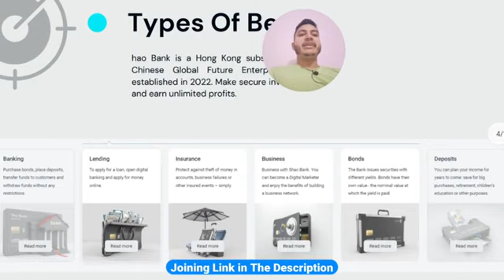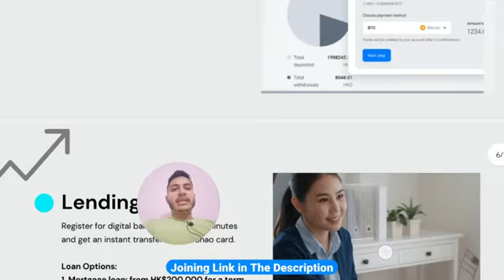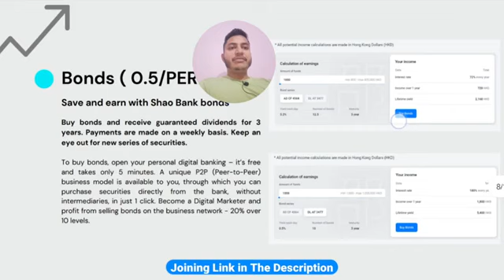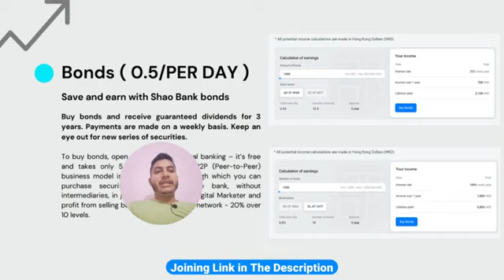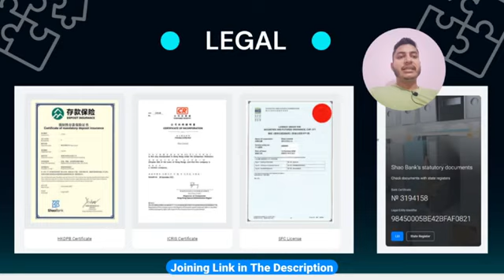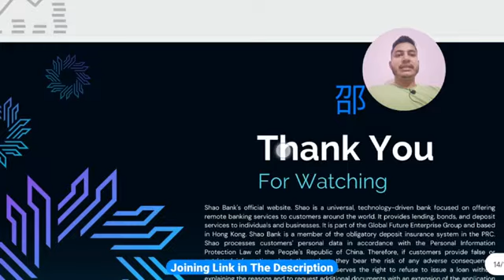0.5% Per Day || Daily Income || Shao Bank Plan | Shao Bank की जानकारी | New Mlm Plan Launch Today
Name = Sumit Rana [ Mlm Guruji ]